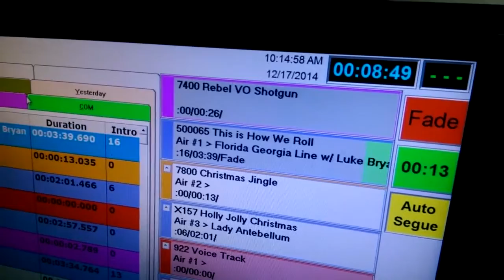Ken Anderson Daily AM Show Video Promo 01 Memphis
Q100.3 Knoxville -  Daily video promos, ad libbed!  Talent: Ken Anderson, Kitty McVay (T.J. McVay)  ||  Production:  Ken Anderson using Adobe Premiere.